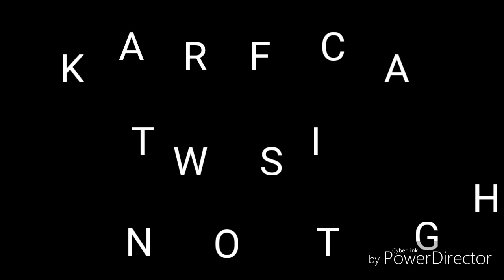Chairman Umawat sa nagaaway na mga bata